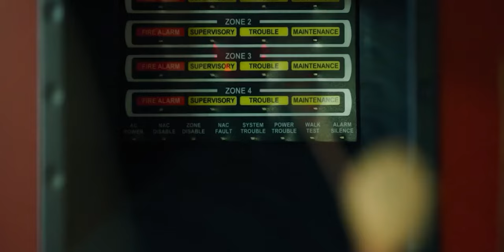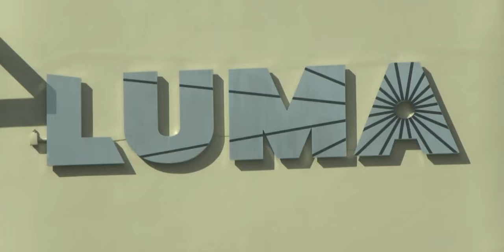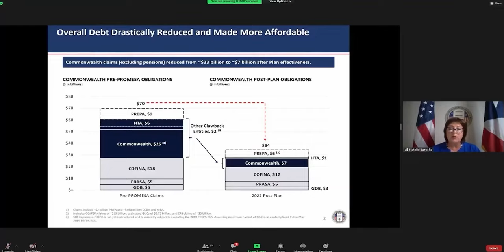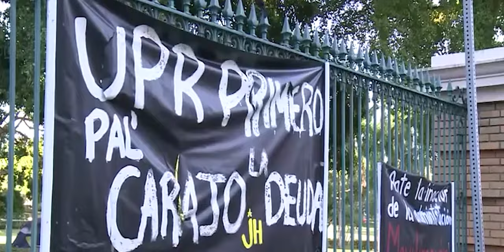LUMA & Puerto Rico's Energy Crisis!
In the last several weeks, Puerto Ricans have taken to the streets to protest the privatization of electricity services. Their main demand is the cancellation of the contract granted to Luma energy, the company hired to fix Puerto Rico's antiquated power grid.

The protesters have also called for governor Pierluisi's resignation, arguing that he has been supporting neoliberal measures, ignoring the needs of the citizens since his election last year. They also condemned him for repeatedly defending Luma.

People have seen seven consecutive price increases in their electricity bills, but the power service has not improved since Luma took over in June of 2021. Residents on the island have constantly had the deal with unsteady power, low-voltage, and massive blackouts. In April 2022, an island-wide blackout left 1 million people ( a third of the Islands population) without power. Puerto Ricans have denounced these power outages and their effects before.

Luma energy is the company responsible for power distribution and  power transmission in the Commonwealth of Puerto Rico. They're also in charge of maintaining and modernizing the power infrastructure. Luma energy was selected by the Puerto Rico public-private partnership Authority, under the auspices of the Financial Oversight and Management Board of Puerto Rico, an oversight board created and forced on the island by the US government.

Luma Energy, headquartered in San Juan, was formed by Canadian utilities limited and Quanta Services,  to serve the people of Puerto Rico. The hiring of luma was to mark a new beginning for the island: a 16-year, 1.5 billion dollar experiment with privatization. Luma was contracted to distribute electricity to 1.5 million customers and make badly needed upgrades to the power grid. Also keep in mind that as the result of Hurricane Maria in 2017, FEMA has allocated nearly ten billion dollars in funds for the effort of repairing and updating the power grid.

In the time that Luma has been in charge, problems have worsened by many measures, including numerous sustained power outages and rate increases that have infuriated customers and lawmakers.

Puerto Rico's problems with Luma Energy are also compounded by the fact that its budget is managed by an oversight panel created by Congress in 2016 to rescue the island from a financial crisis created when its government was unable to pay its more than 70 billion dollar debt. Puerto Rico Electric Power Authority supposedly accounted for 9 billion of the debt, and government leaders who had long pushed for privatization saw their chance to create a new model.

By hiring Luma, officials were betting the private sector could come up with solutions where the government had for decades failed. What they discovered however was a private contractor with its own problems.

Many have also argued that the Luma electricity crisis is partly a result of austerity measures imposed by the Fiscal control board on the people of Puerto Rico..They argue that these measures will further hurt poor and working class Puerto Ricans already struggling after the debacles of Hurricane Maria, recurrent earthquakes, the covid pandemic, and the rise in the cost of living. In conclusion, they argue that essential Services should not be exploited for the economic benefit of the ruling class.